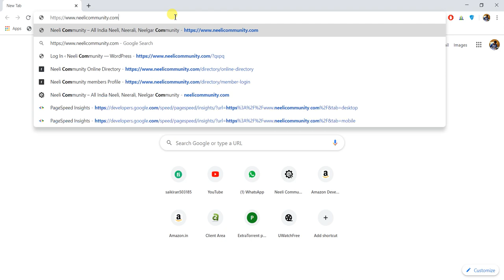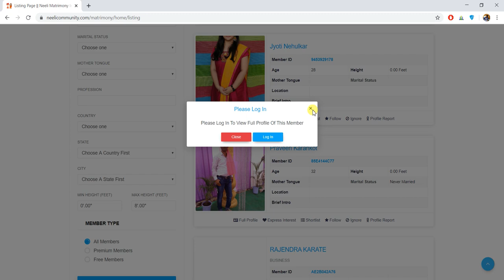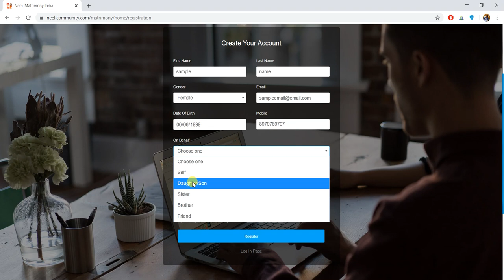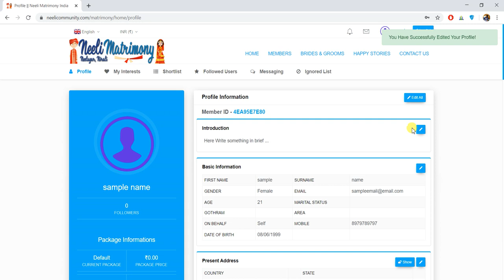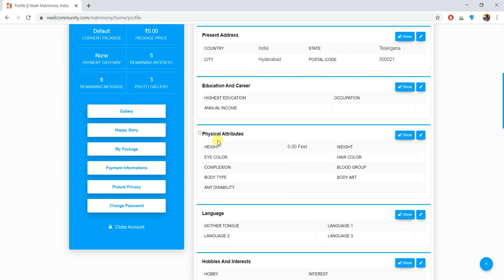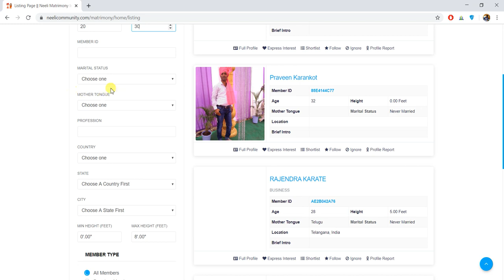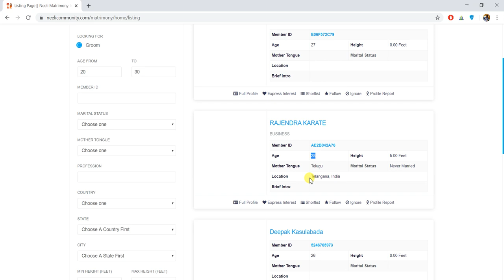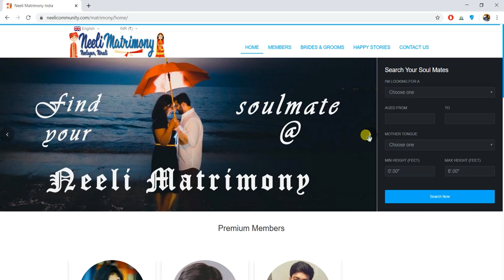Neeli Matrimony | Neeli community matrimony demo how to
Neeli Matrimony | Neeli community matrimony demo how to register as a bride or groom. This is just a demo.